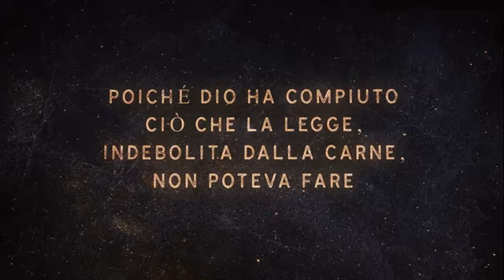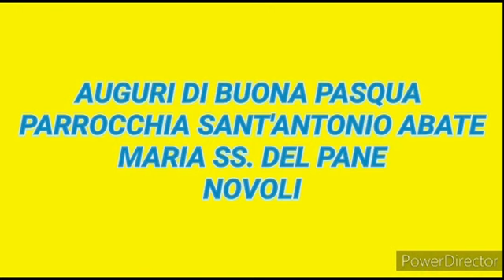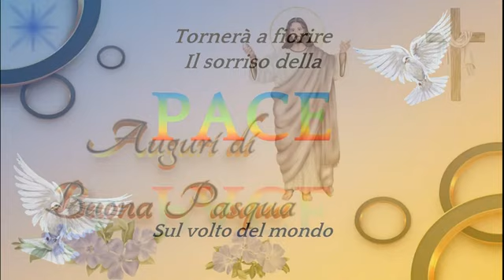Ufficio catechistico diocesano. L’arcivescovo e i bambini: gli auguri pasquali con un video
Lo scambio ormai consueto di auguri, fra l’arcivescovo Michele Seccia e i bambini e giovani che seguono la catechesi, nella Pasqua di quest’anno assume un carattere particolarmente profondo.